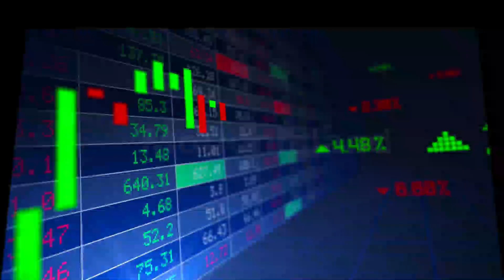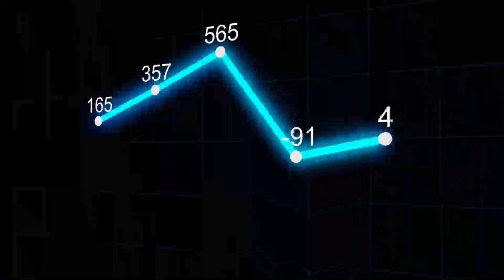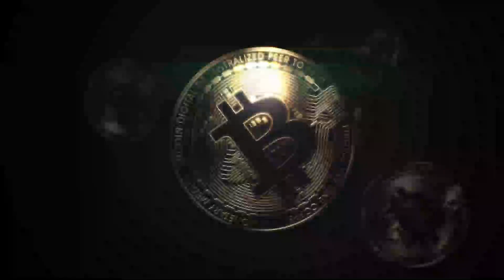✔O que é a Moeda DUSK Token Coin / DUSK CriptoMoeda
O Dusk Network é uma moeda virtual (criptomoeda) negociada de forma on-line que permite pagamentos através de transações sem intermediários, com um baixo custo e de forma segura.